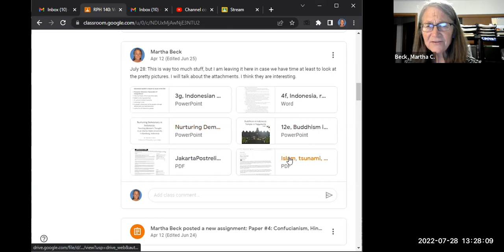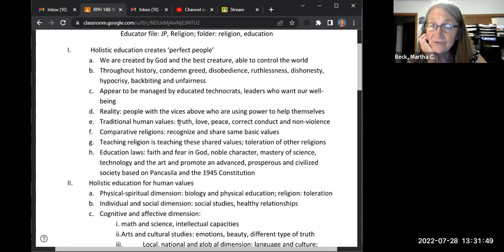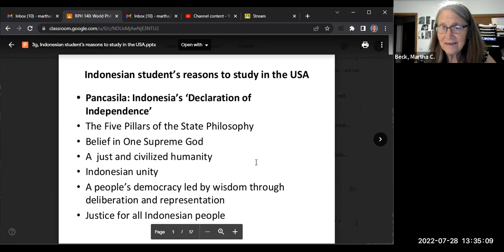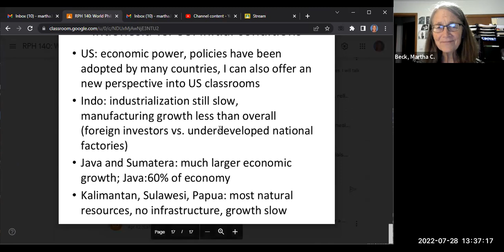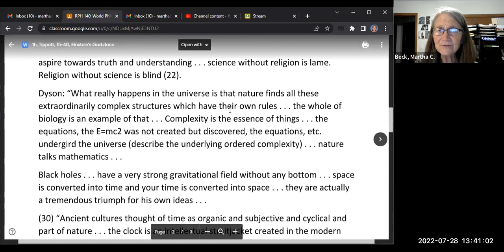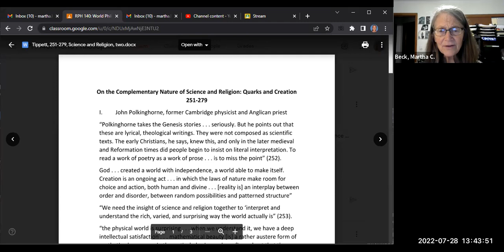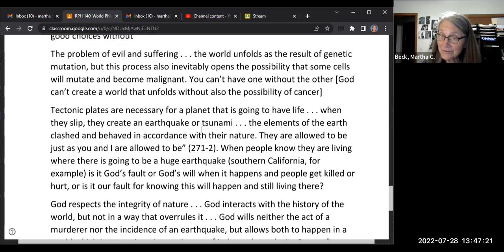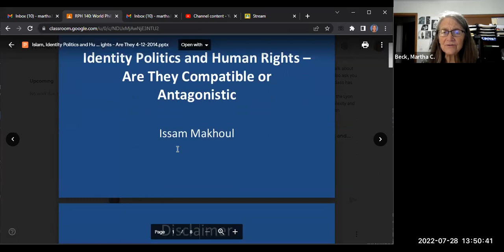World Philosophies Class #21 pre-class video, Indonesia, physics and religion, Einstein